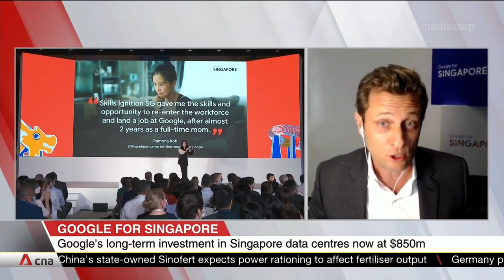Google's Ben King on tech giant's initiatives in Singapore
Google is strengthening its investments in Singapore, with a third data centre, while embarking on efforts to boost local AI capabilities and online safety. CNA spoke to Ben King, Managing Director of Google Singapore.